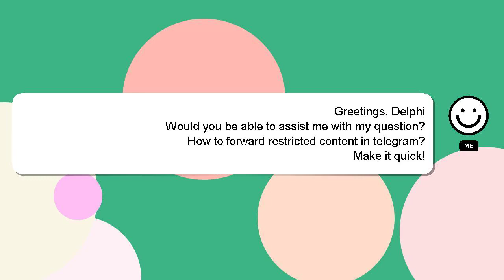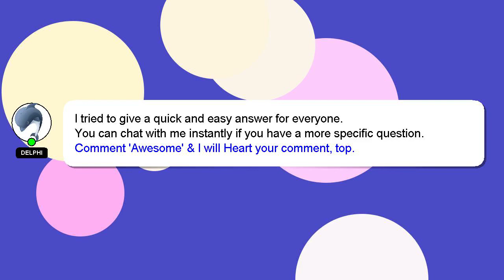How to forward restricted content in telegram?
Here's a brief description of who I am, Hello, I am Delphi. Allow me to provide support in answering your questions. - How to forward restricted content in telegram?

Providing an answer will be acknowledged and appreciated with a 'heart' from me.

*2 What we are experimenting :*